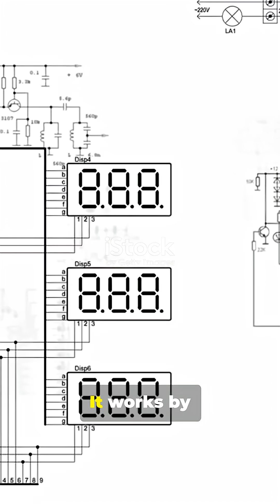MOSFET Explained in 1 Minute | Types, Working, Uses & Myths Busted!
What is a MOSFET and why is it so important in electronics? In this video, we explain MOSFETs in simple terms, cover their working principle, types like Enhancement and Depletion mode, and explore real-world applications in power supplies, amplifiers, and electric vehicles. Plus, we bust common myths about MOSFETs! Perfect for students, engineers, and electronics enthusiasts.

Timestamps:
00:00 – Intro
00:10 – What is MOSFET?
00:20 – Types of MOSFET
00:35 – Uses & Industrial Applications
00:50 – Myths vs Facts
00:58 – Wrap-up & Subscribe